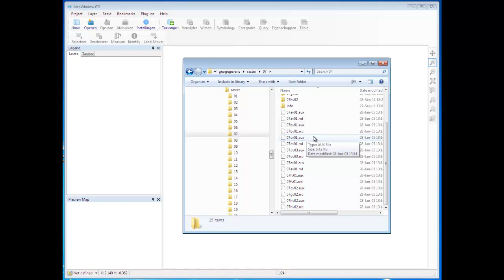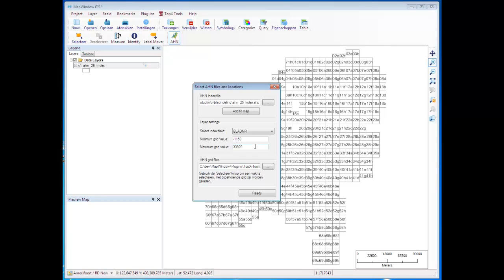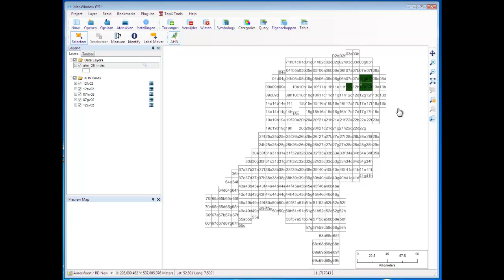AHN index loader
TopX Geo-ICT plug-in voor het eenvoudig laden van AHN grids door de bijbehorende kaartbladen in het indexbestand te laden.